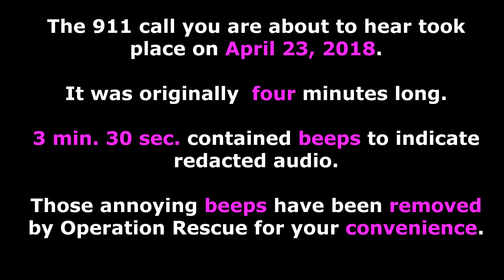Serious Injury Covered Up at Abortionist to the Stars Clinic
April 23, 2018: Woman transported to Cedars-Sinai Med Center after suffering medical emergency at "Abortionist to the Stars" clinic in Beverly Hills, CA. Heavy redactions are covering up the truth!  We need transparency!  Why is 911 covering for abortionists??